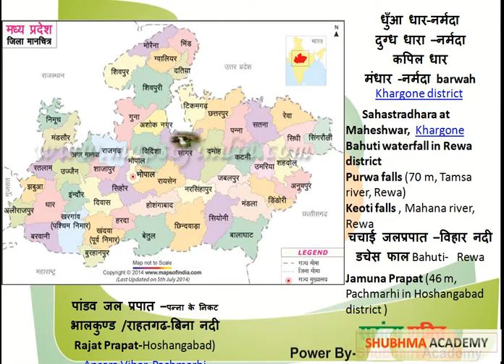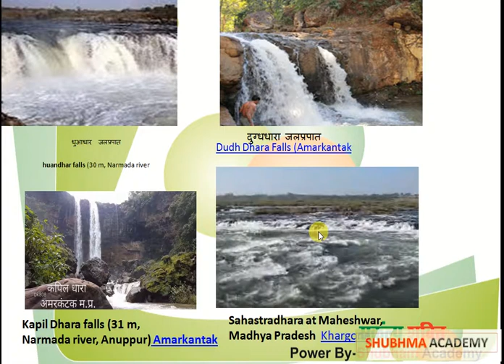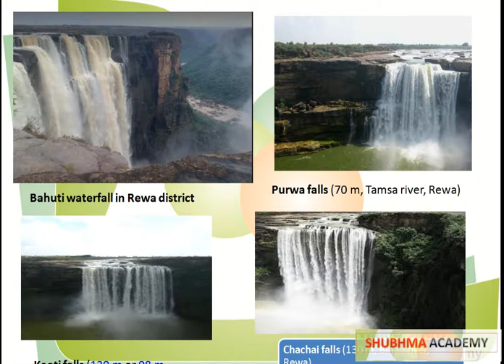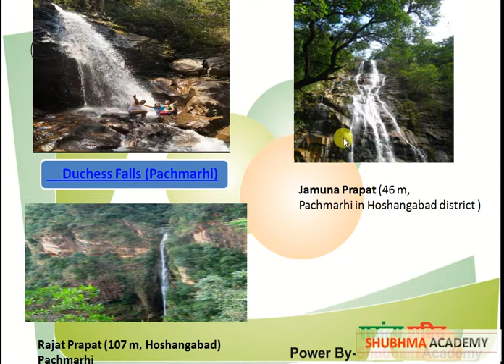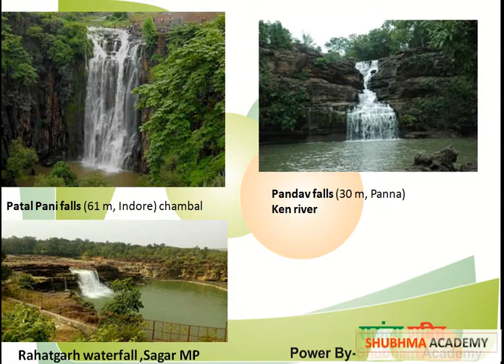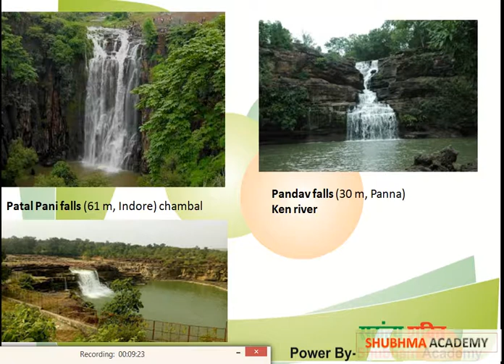Waterfalls of Madhya Pradesh